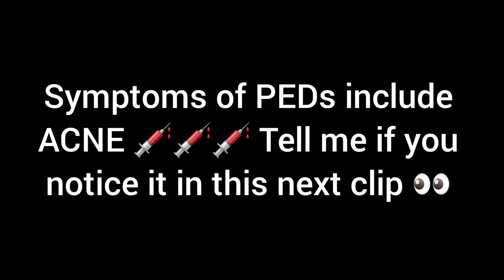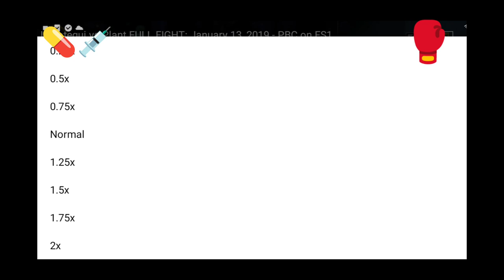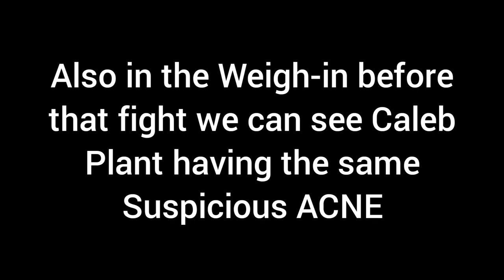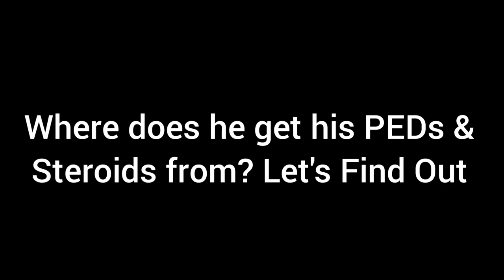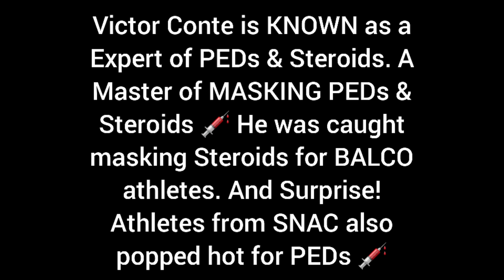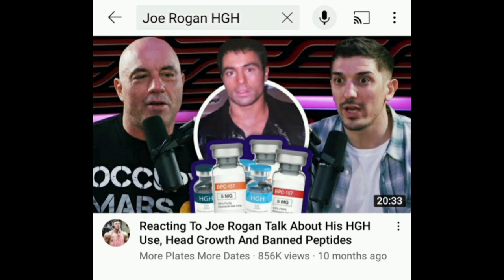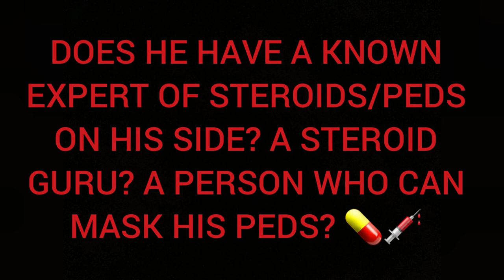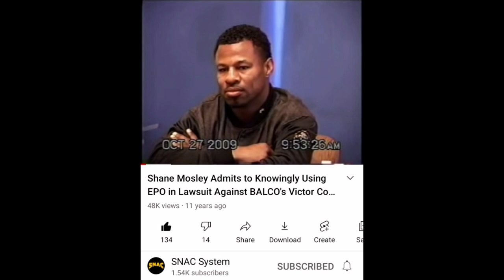Caleb Plant's PED Steroid Symptoms, Acne & HGH Gut? EXPOSED! 💉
Caleb Plant is on Steroids/PEDs. Caleb Plant is a Hypocrite crying "Drugcheat" and Crying how one has to feel "insecure" for using "illegal substances" (PEDs) Yet Caleb Plant works with Steroid Guru & CEO of SNAC Victor Conte who has a history of being caught with PEDs & Steroids in both BALCO & SNAC. Caleb Plant is a SNAC Athlete and recently we can see Caleb Plant having Symptoms of PEDs & Steroids having Back Acne/Steroid Acne & HGH Gut. Victor Conte also is known to be a master at MASKING Steroids/PEDs so his Athletes don't get caught. Example: Shane Mosley never tested positive but was caught OUTSIDE drugtesting because Victor Conte taught him how to mask EPO/PEDs 💊💉

0:31 to 1:48 is NOT my Voice. That is a voice clip from IBFP (criticizing Caleb Plant's hypocrisy)

SouthPaw773's Mom Loves Me